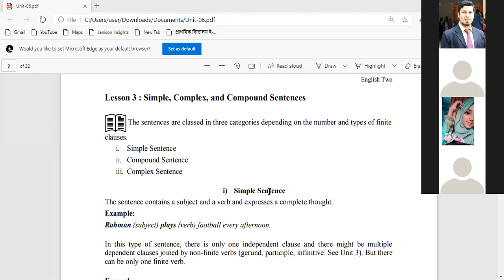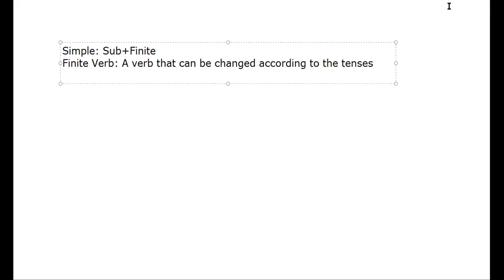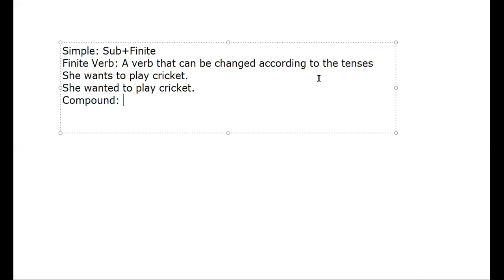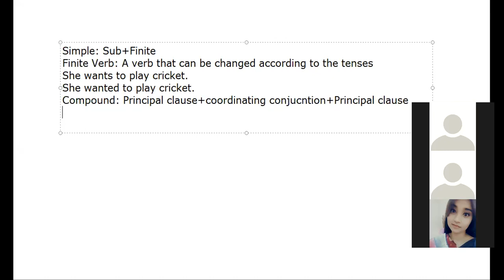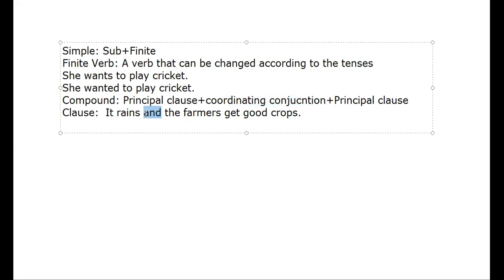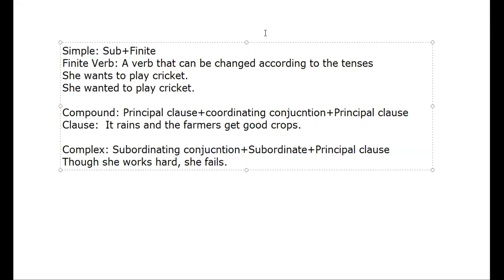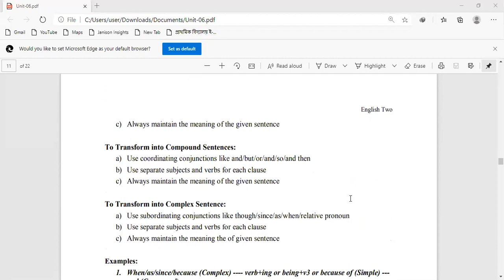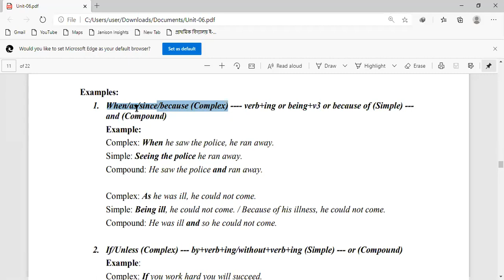Class:X,Topic:Simple,Complex,Compound,Pervez Kawsar, Lecturer in English & Asst. College Coordinator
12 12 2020 Class X